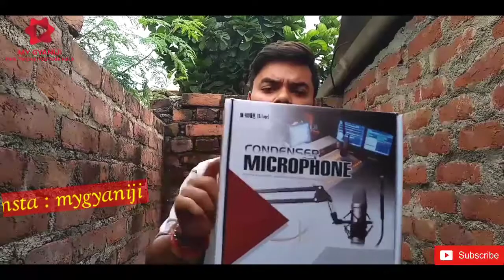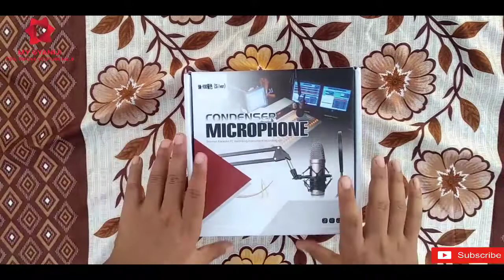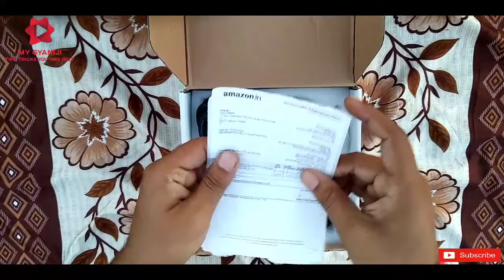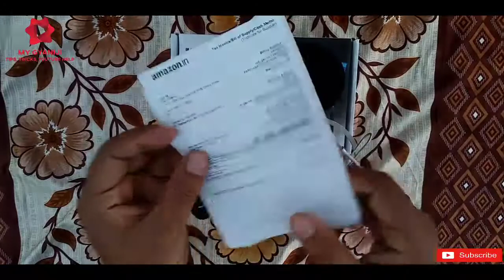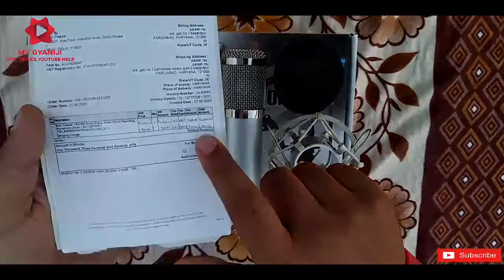Best Cheapest condenser mic unboxing || something special || BM 900 condenser mic unboxing in hindi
Hello, dosto Namaskar toh dosto aaj ki video me hamne unboxing kiya hai ek sabse cheapest condenser microphone ki, toh dosto video ko aap log pura dekhiye Kyuki ye video pure YouTube par dushre condenser microphone bm 800,wr800, bm 700 ki video se Kuch special hai, video ko pura dekhiye aapko sab samajh aayega, toh mai ummed karunga ki aapko video pasand aayegi
Dhanyabad

My tripod
My phone